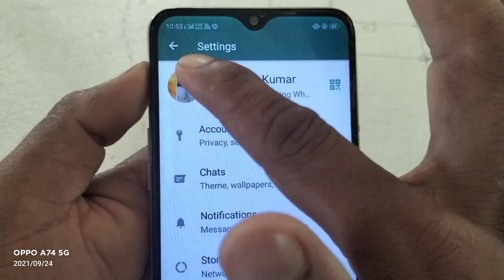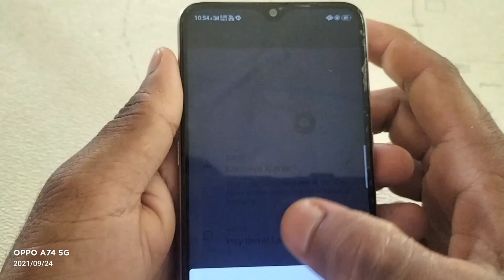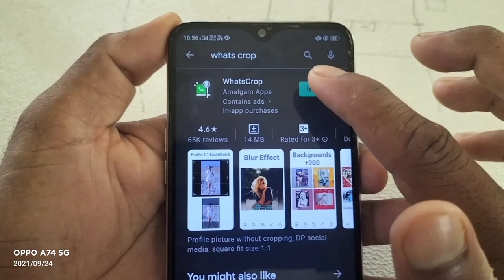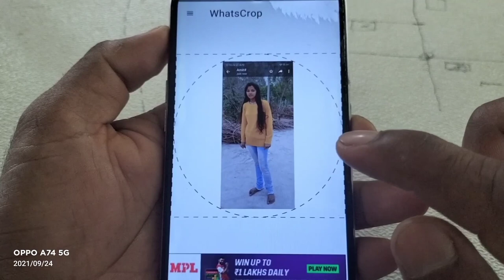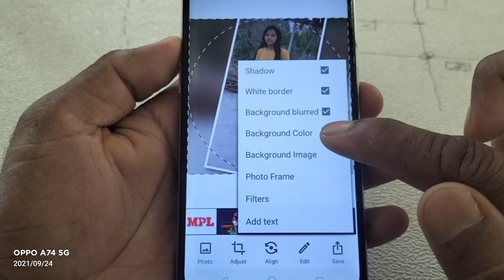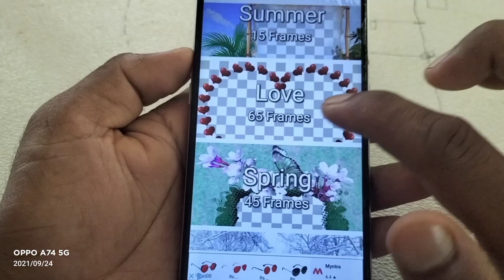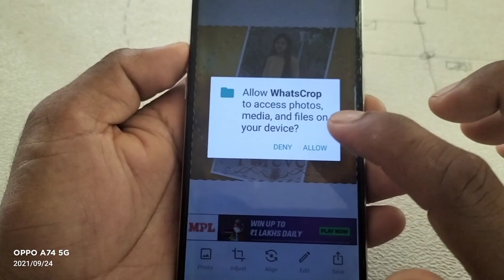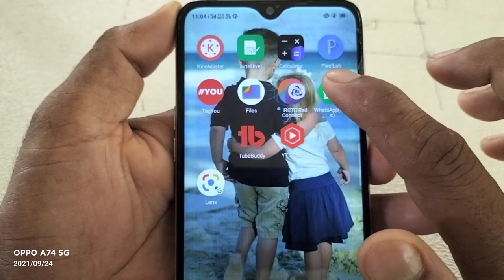Whatsapp में full dp कैसे लगाएं Whatsapp par full dp kaise lagaye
Whatsapp में full dp कैसे लगाएं

Hello friends Aaj ke video mein ham aapko bataenge ki kaise aap apne whatsapp ke profile mein full size ke DP Laga sakte hain vah bhi Bina koi app k aur is video mein yah bhi bataenge ki ek normal photo ko bilkul super quality mein kaise change karna hai so aapse request hai ki aap video ko pura dekhen.

Most Queries

whatsapp pe full dp kaise lagaye whatsapp full dp kaise lagaye

whatsapp dp full kaise lagaye whatsapp par puri dp kaise lagaye WhatsApp mein pura photo kaise Lagate Hain

whatsapp main pura photo kaise lagaye
whatsapp me full size photo kaise lagaye

whatsapp profile me full photo kaise lagaye whatsapp dp

how to full size photo in WhatsApp DP

WhatsApp mein ful DP photo kaise lagaen

WhatsApp mein ful size mein photo kaise lagate Hain

App link -